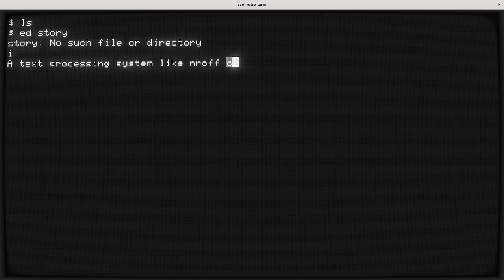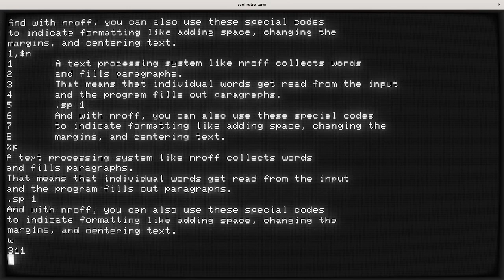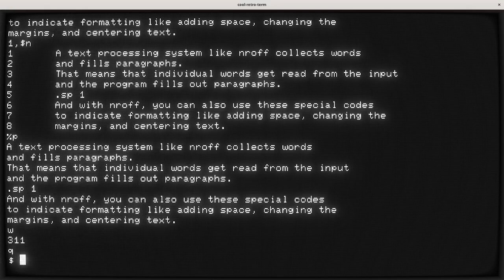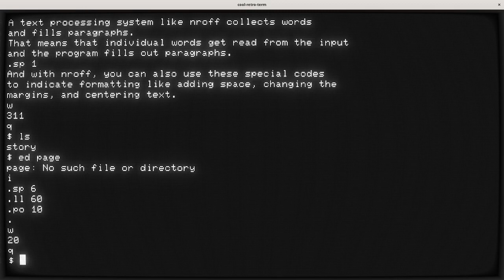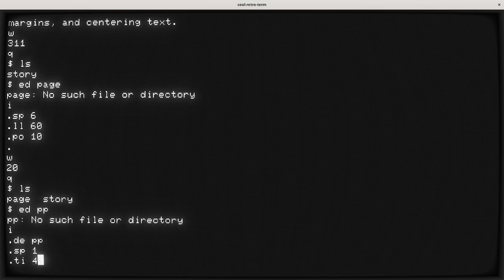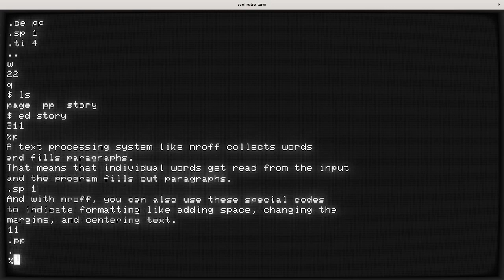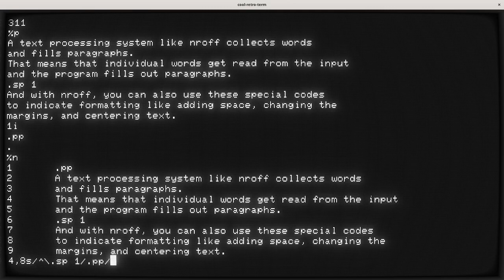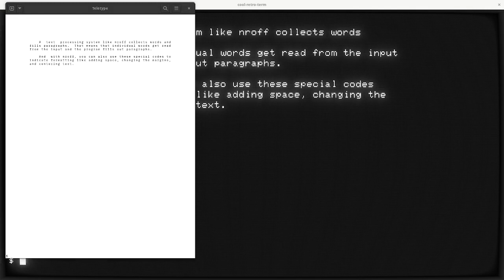Technical writing history with ed and nroff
The National Day of Writing is this Friday, October 20, so I wanted to share a history video about technical writing on Unix. This will show up in an article on Technically We Write (dot) Com, but I also wanted to share it here too because I think it's an interesting history of computing.

Standard comment rules apply.

Special thanks to these Gold Supporters,

Petr Cirman
Just Me
manascii
Adam
vax11
Daniel Tannenbaum
J Holmes
Danilo Pecher
KEYSFAN Windows/Office key promotions
Hallmentum